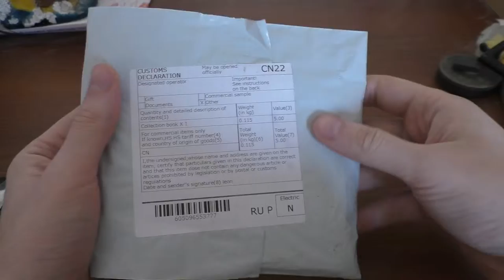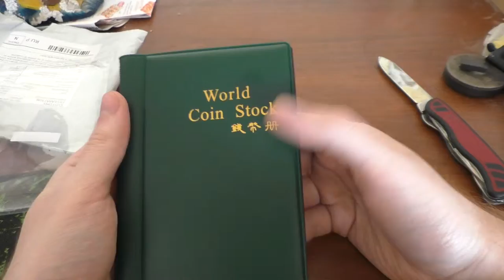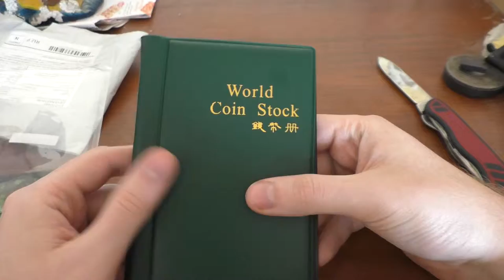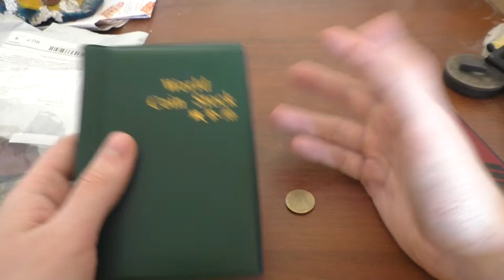Альбом для монет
Хороший не дорогой, альбом для монет